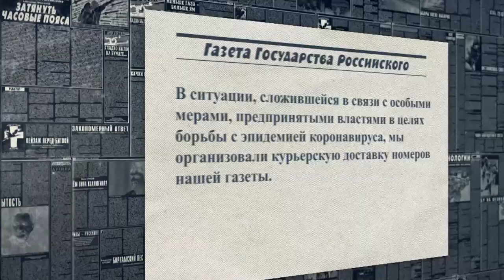Пситеррор. Они не оставят нам выхода - к чему ведёт Цифровизация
Взято с этого канала - День ТВ